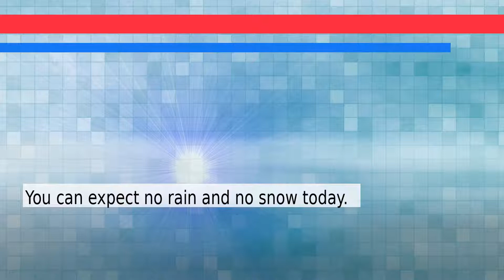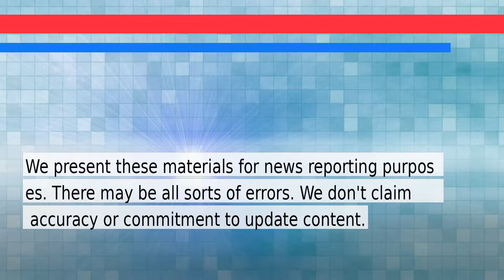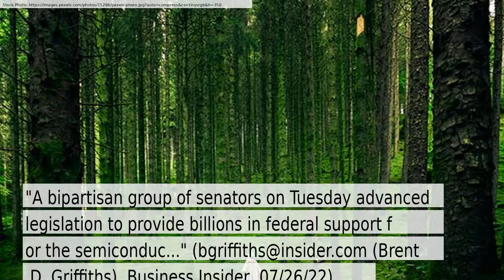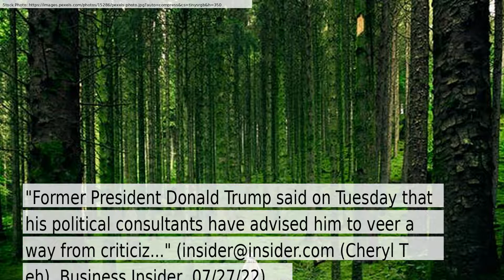News and Weather Forecast for Wednesday July 27, 2022 in Houston, TX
The daily news+weather for Texas.Weather Forecast for Houston on Wednesday July 2022. This is an autogenerated weather and news report.

Story #1 titled: Principal of Uvalde elementary school suspended in wake of deadly shooting
From Gloria Oladipo in New York
At The Guardian

Story #2 titled: Republicans urge Google to include anti-abortion centers in abortion search results - Reuters.com
From None
At Reuters

Story #3 titled: Longstanding adviser to Viktor Orbán resigns over ‘pure Nazi speech’
From Shaun Walker, central and eastern Europe correspondent, and Flora Garamvolgyi

Story #4 titled: Fact Check-Meme touting the Permian Basin as quick fix for U.S. domestic oil needs oversimplifies the economics and structure of the oil industry - Reuters.com
From Reuters Fact Check
At Reuters

Story #5 titled: Senate moves forward on bill to boost semiconductor industry in effort to thwart China's rise

Story #6 titled: Trump says his political consultants don't want him going after trans athletes — but still made baseless transphobic remarks during his speech in DC

Story #7 titled: Ted Cruz calls the video of Josh Hawley fleeing the Capitol on January 6 'gotcha politics' but admits it's 'worth a chuckle' when set to the 'Chariots of Fire' theme song